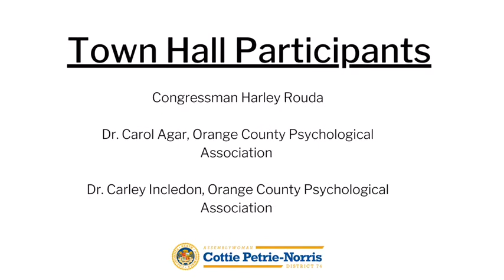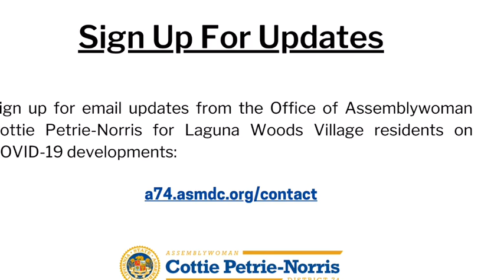05.7.2020 - COVID-19 and Mental Health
Congressman Harley Rouda, and Dr. Carol Agar and Dr. Carey Incledon of the Orange County Psychological Association held a Facebook Live Town Hall to discuss mental health.

COVID-19 has challenged our expectations and resources in many ways, and the topics of our town hall are aiming to help.